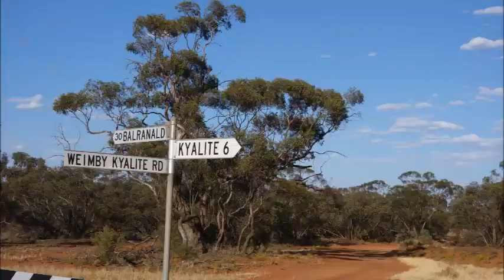The road to Weimby homesteads, NSW Australia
Weimby homesteads are by the Murrumbidgee river, about 31km away from the nearest town of Balranald. The word Murrumbidgee means "big water" in the Wiradjuri language, one of the local Aboriginal languages. The river is  a major tributary of the Murray River within the Murray–Darling basin and the second longest river in Australia.